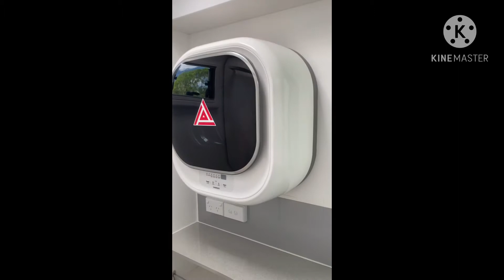Window shopping for caravan or camper trailer,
Caravanning in Australia is very famous anywhere you go in Australia you see a lot. They have all different design inside you can choose from middle to luxury. If you want to travel around Australia this is a good idea.